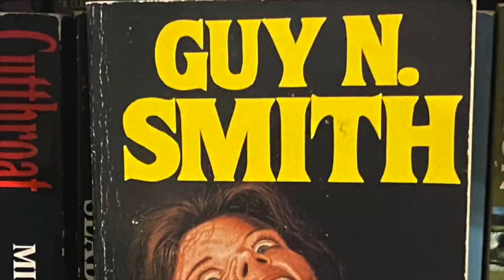Carry on Screaming - a history of modern British horror: The Fog by James Herbert (1975)